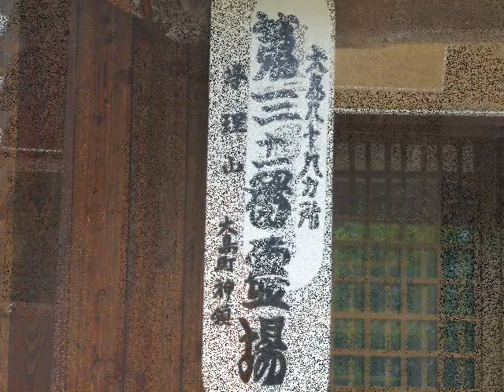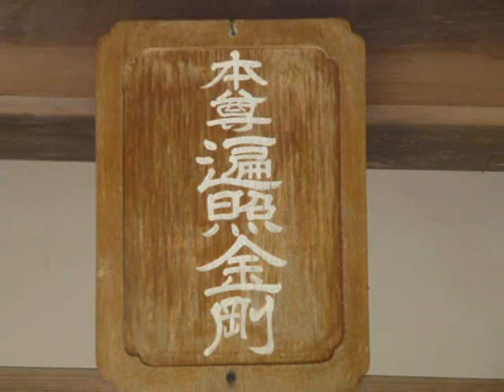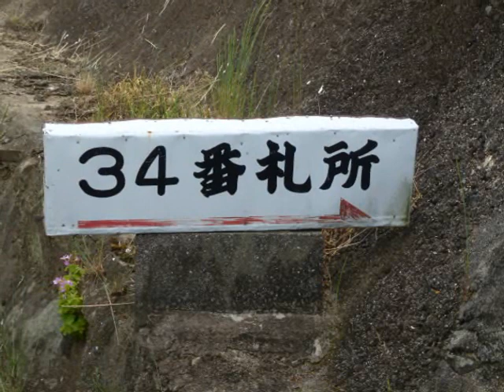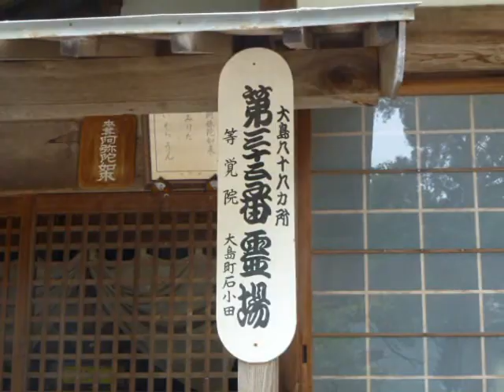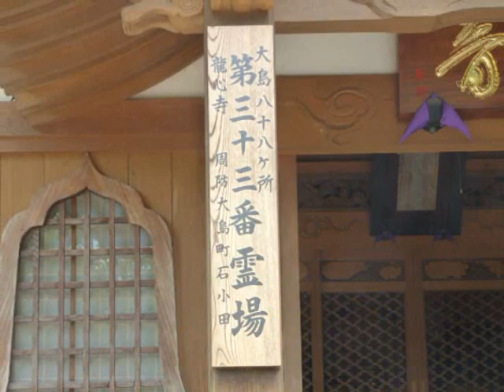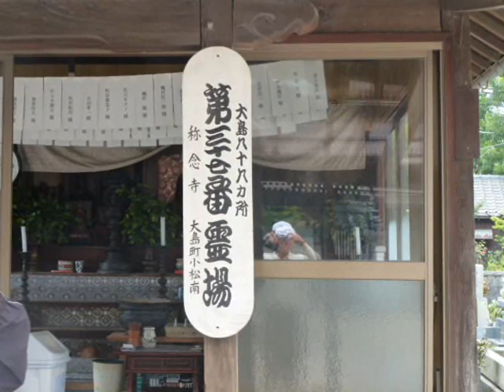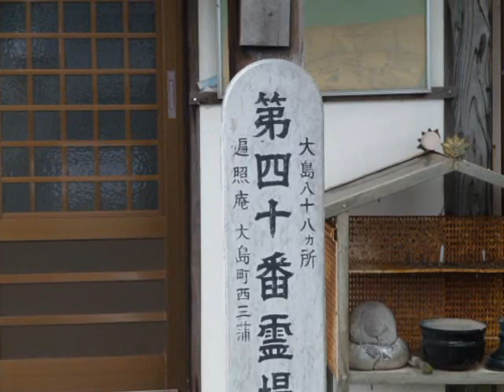NEW大島88箇所巡り31f@y